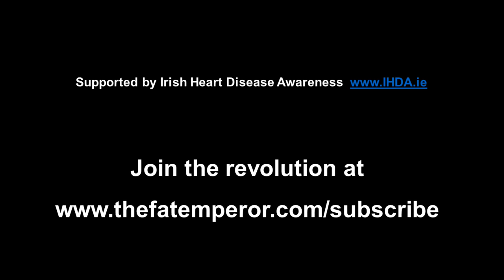Peter Ballerstedt - Forage Agronomist - on the Ruminant Revolution!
Nice chat in Corvallis last night with Peter, who has extensive experience in the science of animal feeding practices - and the subsequent impact on their biological makeup. We cover this, the dietary guidelines debacle, low carb for improving health, and a few other topics ! Note that we do not get into the detail here of particular genetic profiles that may have a sensitivity to dairy and other animal products - this is a more general overview of the field... :-)